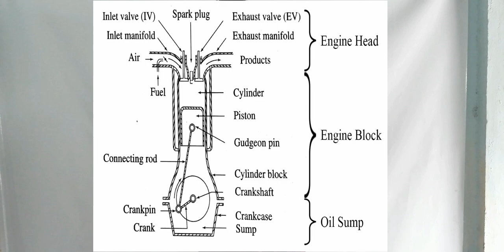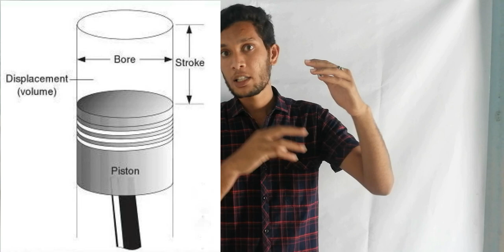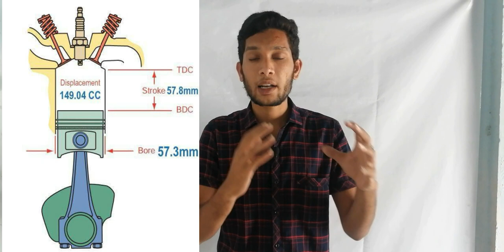Engine parts and Engine Terminologies Explained in Telugu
Manam e video lo Engine parts and engine lo mainly matladukuney topic gurinchi cheppukundham
maku me support chala avasaram  support cheyyandi mana channel abhivurdhi lo help cheyyandi